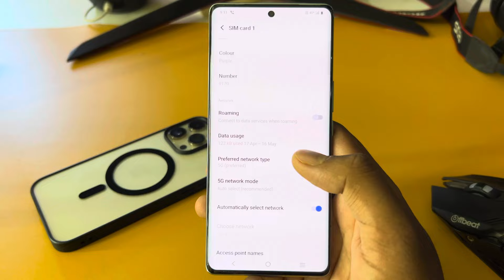Vivo v30e 5g network setting,Vivo v30e me 5g network kaise laye,Vivo v30e setting kaise kare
topic.

Vivo v30e network settings
Vivo v30e lite me 5g network nahi aa raha hai
5g network in Vivo v30e
Vivo v30e 5g  network setting
Vivo v30e
network setting